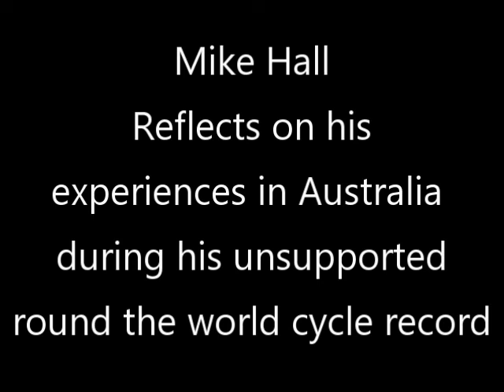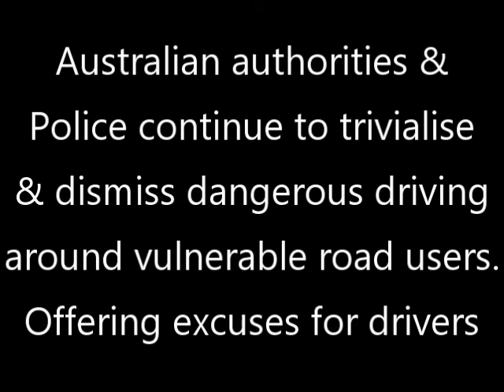Mike Hall reflecting on Australian drivers.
Mike Hall was an ultra endurance cyclists, who set the record for the fastest unsupported ride around the world. Winner of the Tour Divide,  Trans Am Bike Race, & organiser of the Transcontinental Race.

During his round the world record in 2012, Mike sits in a motel room at the end of his Australian leg, & reflects on his experiences on Australian roads.

Mike was killed in 2017 in the ACT by an Australian driver who failed to overtake at a safe distance, during the Indian Pacific Wheel Race.

Australian Police continue to trivialise dangerous driving around vulnerable road users, show sympathy for drivers & offer excuses on the drivers behalf for their dangerous driving.

WA Police refuse to enforce the minimum passing distance laws introduced in Nov 2017.